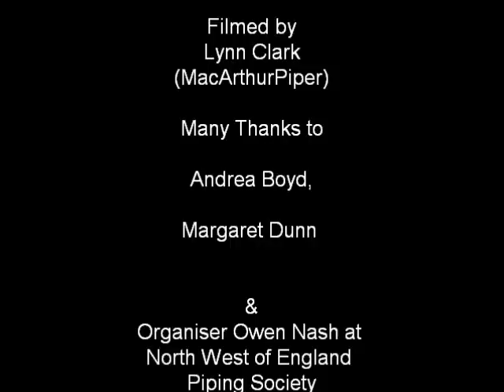Andrea Boyd & Margaret Dunn Duet #1 20th November 2010 Recital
Andrea Boyd & Margaret Dunn Duet #1 NWEPS 20th November 2010 Recital

at pressent playing for World Pipe Band Champion of Champions: St. Laurence O'Toole Pipe Band.